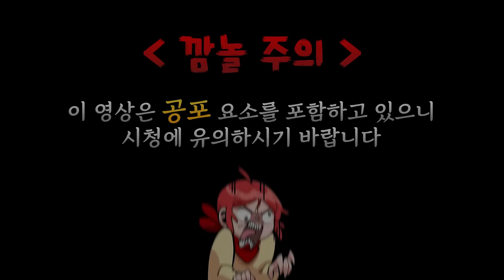아씨 게임하는데 거기서 뭐해요